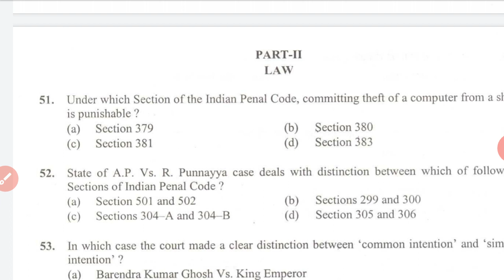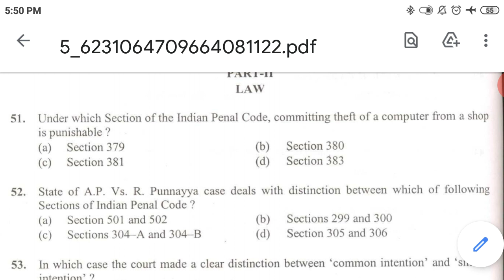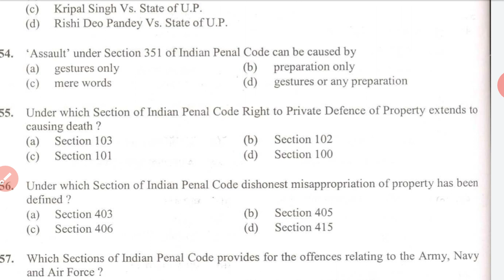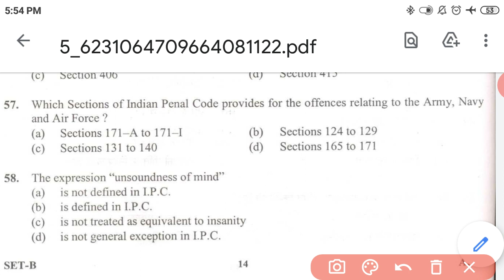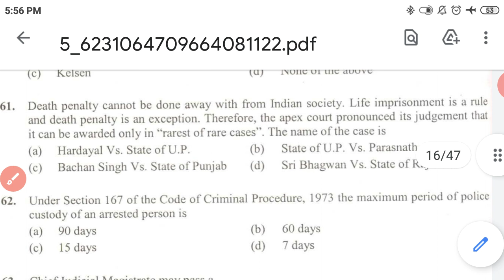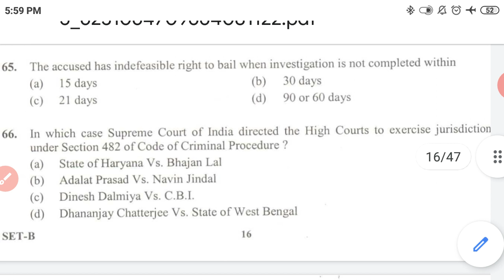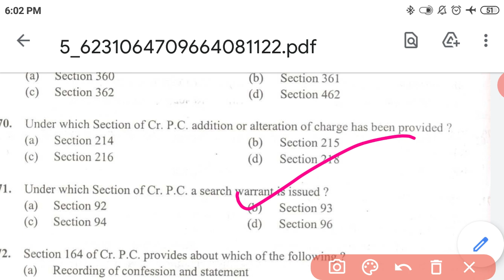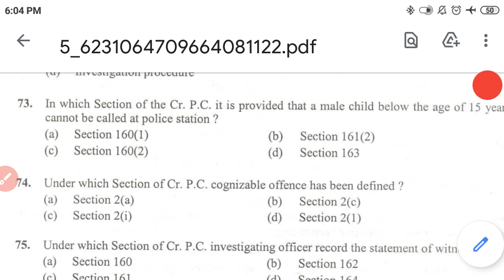Uttrakhand Judiciary evious Year Question PaperSlved With ExplanationEnglish & हिन्दी Both Medium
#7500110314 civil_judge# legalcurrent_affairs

uttakhand judiciary
solved with explaintion
mostimportant mcq